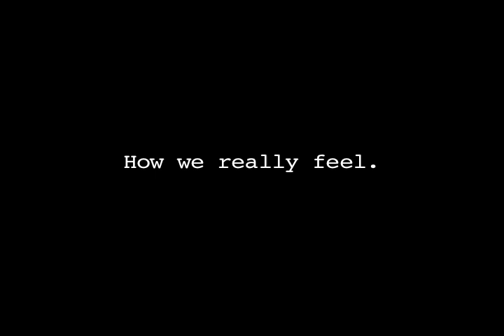Car Accident Horror: A Boyfriend's Story (Dramatic Health)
"She broke her pelvis in three places and she was still conscious enough to say, you, know, 'Don't take me to this hospital. I don't want to go there.'" A man speaks about his girlfriend's car accident and the extensive recovery process.